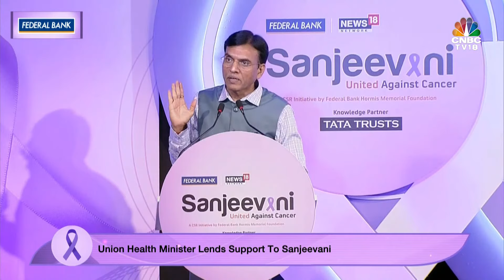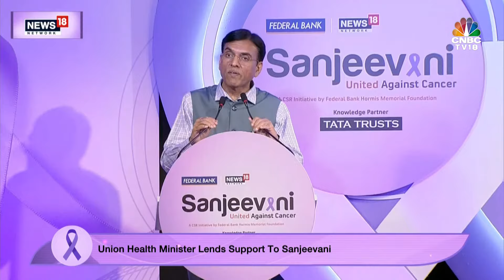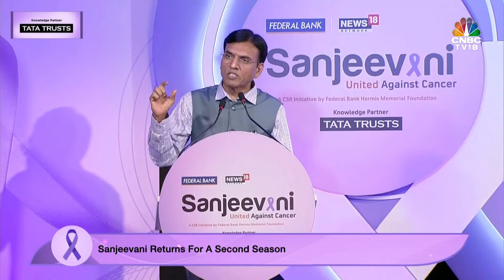LIVE:Union Health Minister Mansukh Mandaviya | Sanjeevani: United Against Cancer | Network18Campaign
Sanjeevani | India's Fight Against Cancer

Health Minister Dr. Mansukh Mandaviya gives a keynote address at Network18's campaign launch on India's fight against cancer

n18oc_business